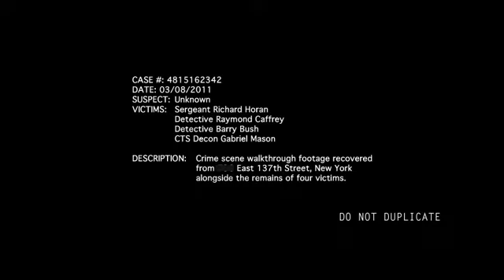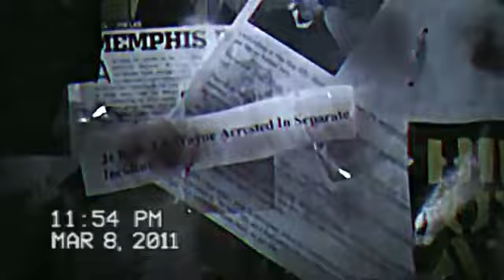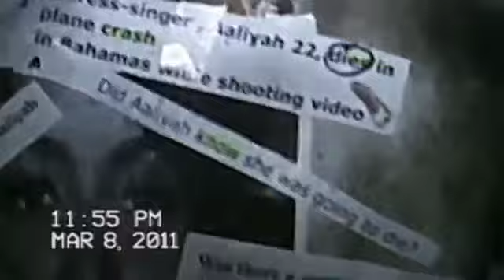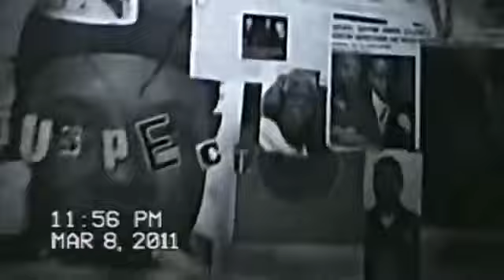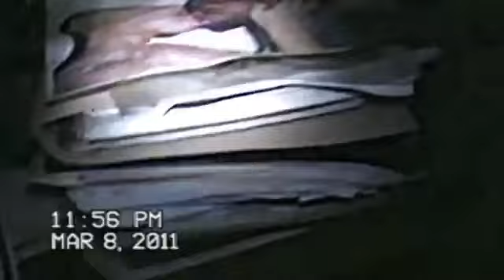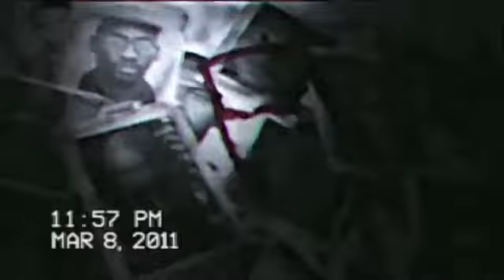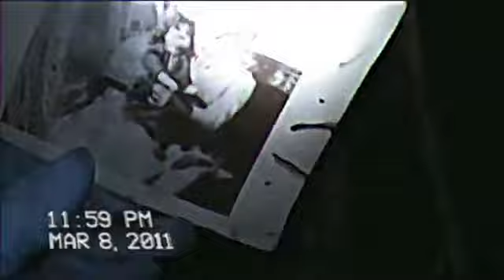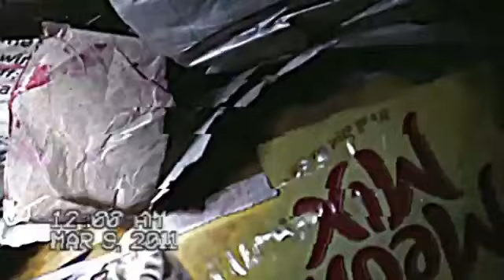Robert connors tape 2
Evidencia numero dos expedientes encontrados  de las muertes y los rituales illuminati  fotos y pasosba seguir la destruccion de los artistas evidencia encontrada a las 3:00 de la mańana no hagan caso